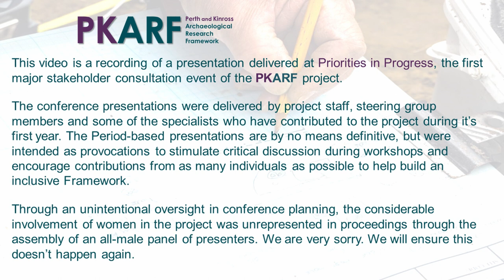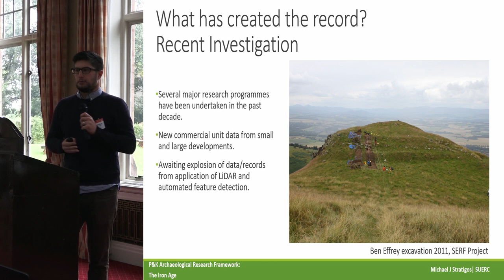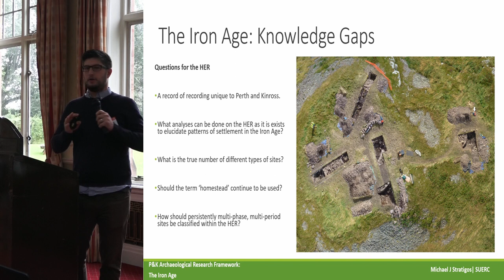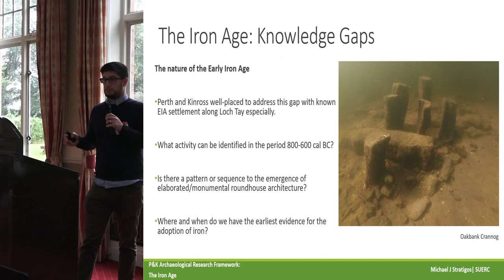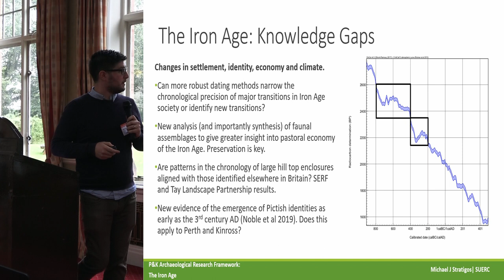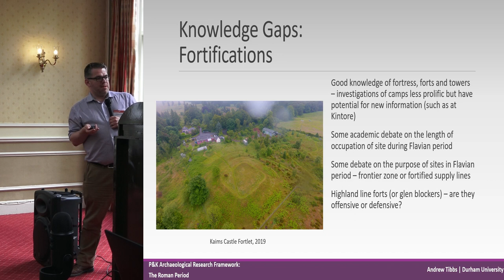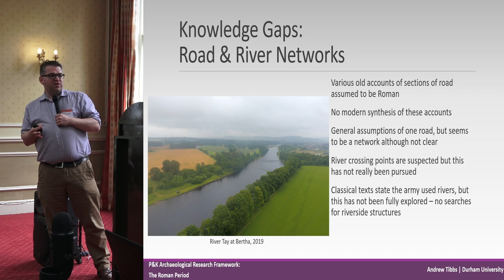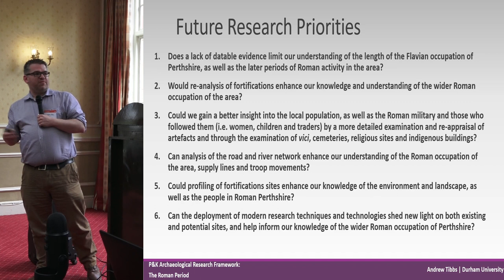PKARF: Iron Age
Michael Stratigos and Andrew Tibbs